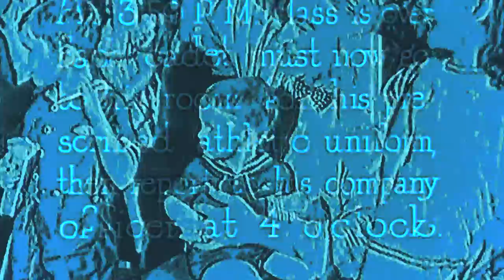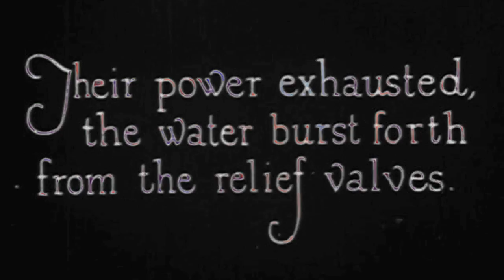5epc 1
Song is called "Euclidean Plane". Redone several times, this one is from Sept 2013. Video features a stunt pilot crash a plane into a barn (on purpose)!